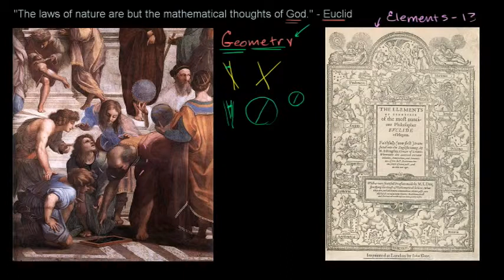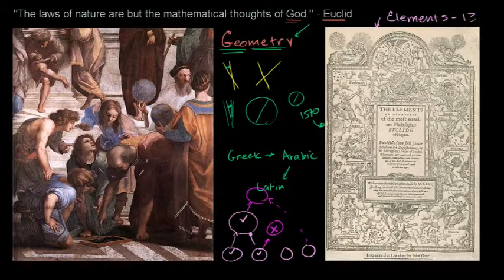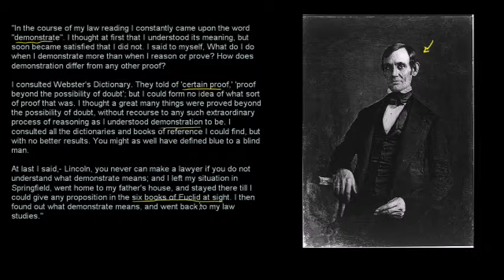Euclid as the Father of Geometry